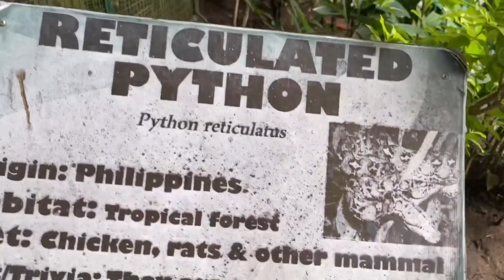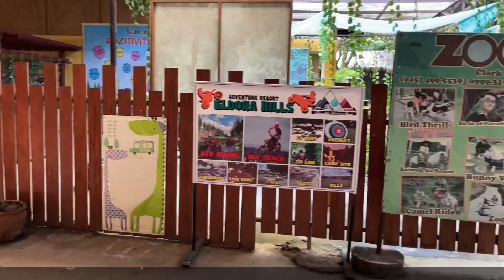Much fun at Zoocobia Fun Zoo| many activities for kids 2022